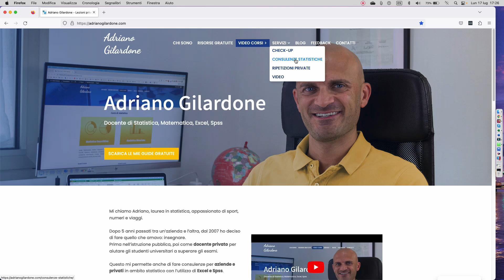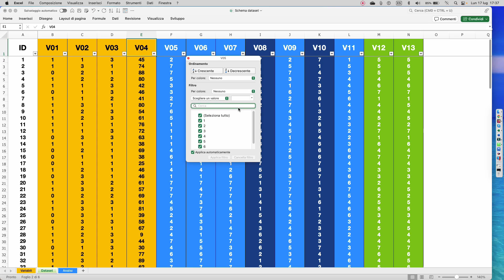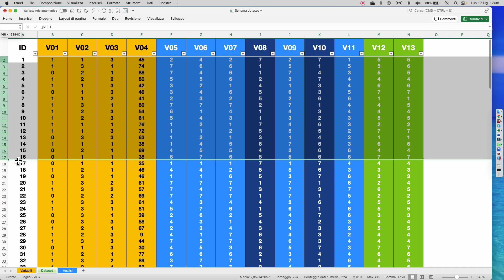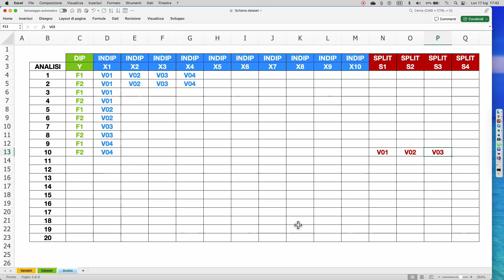Come gestire una base di dati in EXCEL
Guarda questo video per imparare a gestire un dataset in Excel